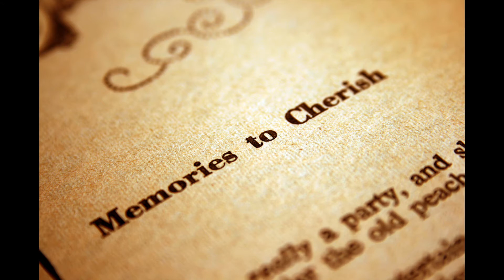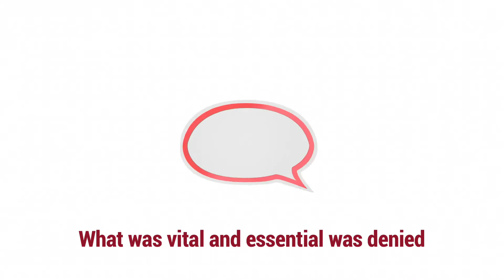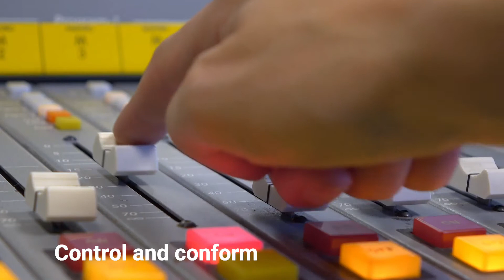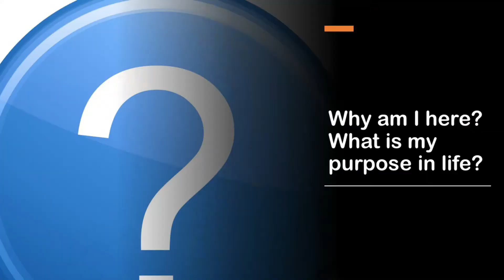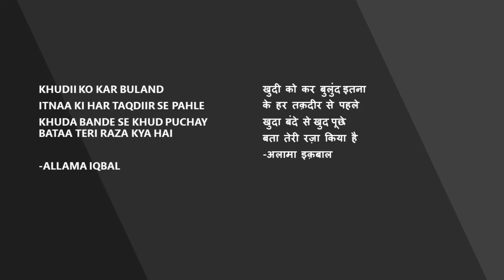EPISODE 6- EBB AND FLOW: Teekhi Mirchi - Life's Experiences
I met the Teekhi Mirchi group at my sister Rana Apa’s house on my visit to Delhi in March of 2020., These are women who used to lunch together often, before the pandemic  Most of them are 60 years or older. I found their conversation refreshing and stimulating and what a fun loving group of women they are.  Of course no more lunches now … The virus is explaining to us at a high price how much we had taken for granted. Our world has changed immensely but amid the upheaveal and distress I do think there are reasons to believe we can emerge from this crisis with some human qualities enhanced. A world with more kindness and creativity is one to look forward to.  Rana Apa, Rip, Geeta, Veenu and Sudha thank you so much for taking the time out and recording your life’s experiences and sharing your wisdom for my podcast EBB AND FLOW.  I truly appreciate your efforts.. The most sincere and heart felt “thank you” from me.
I guess what we can do now is pray,  encourage each other and not get paralyzed with fear.
This for the Level 4 Project for my Toastmasters Podcast!